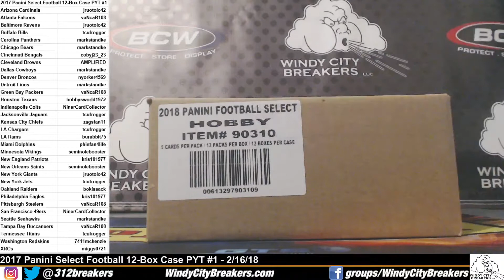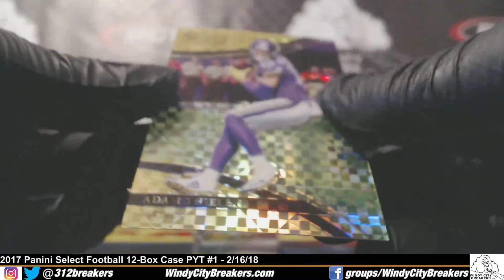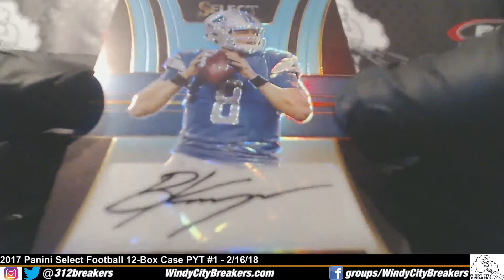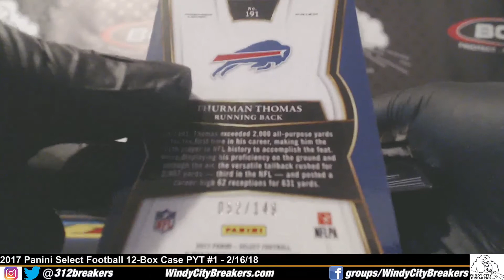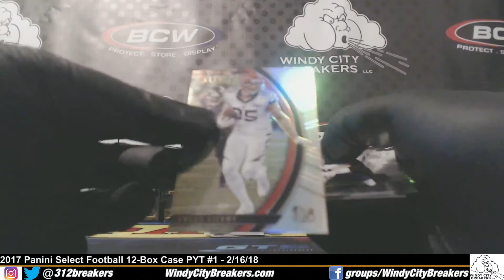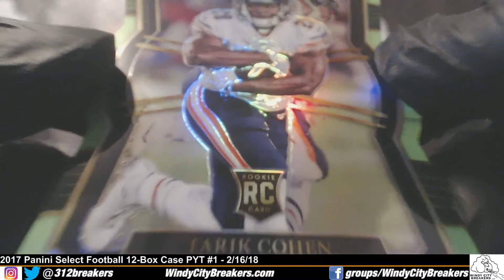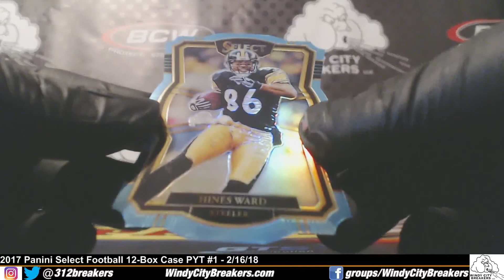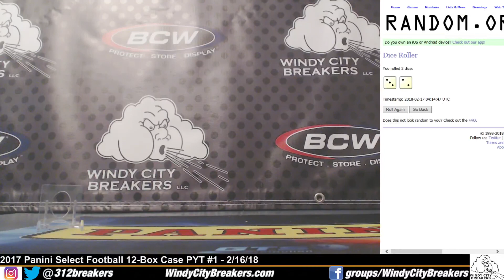2017 Panini Select Football PYT #1- 2/16/18- Trubisky+XRC QB1+XRC QB4+Davis+Foreman+Perine+Matthews